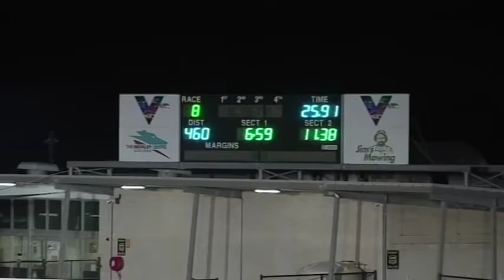GEL FRI 13 MAR 20 R8